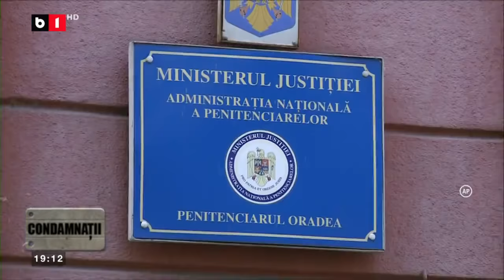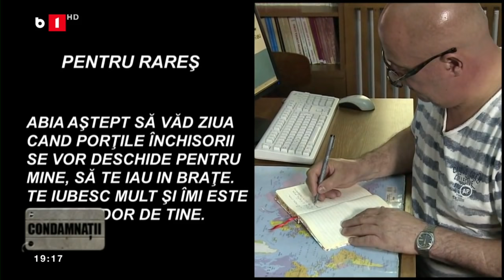CONDAMNATII, EDITIA 18 SEPTEMBRIE 2021